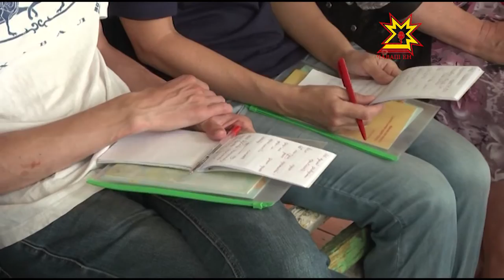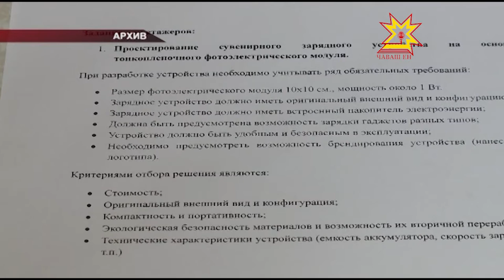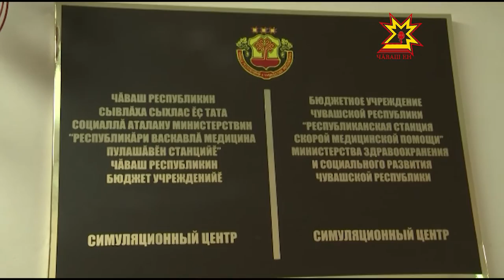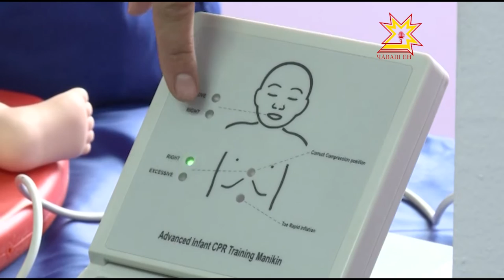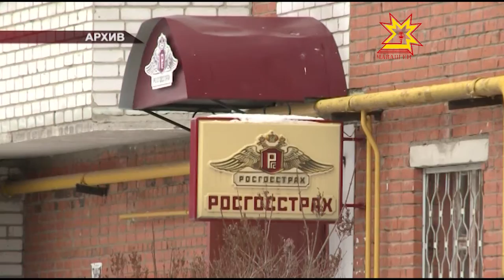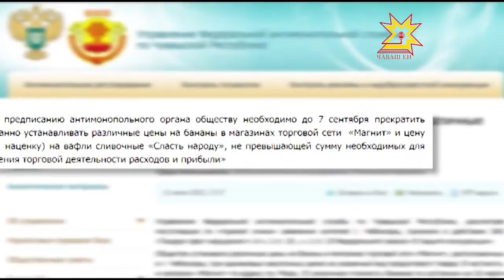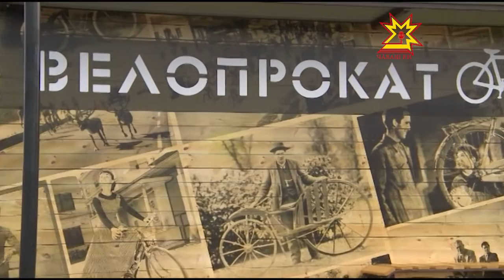Республика 14 07 2015 на русском языке Вечерний выпуск